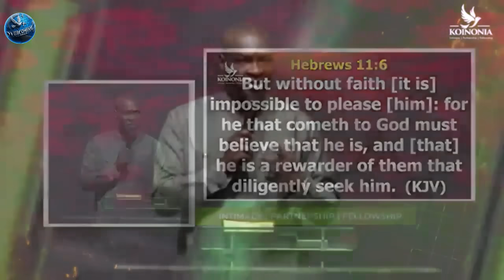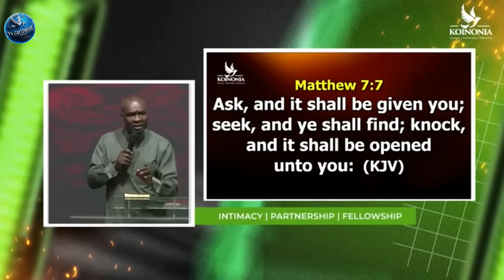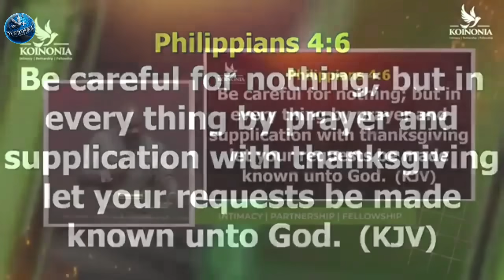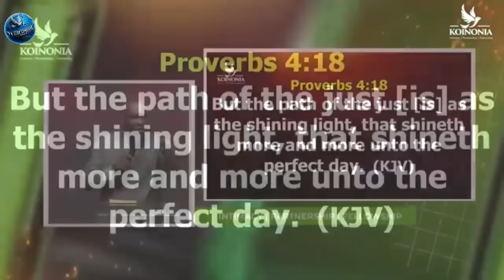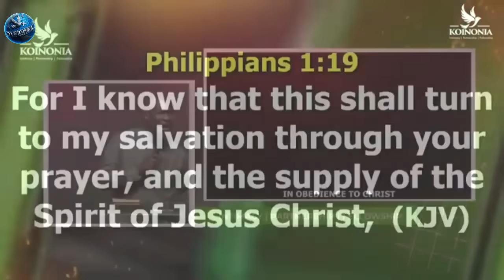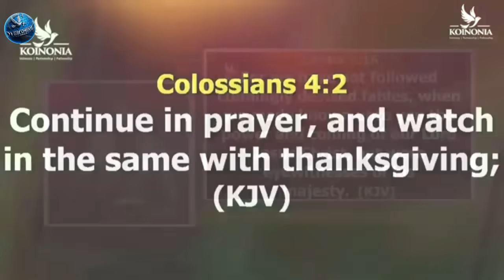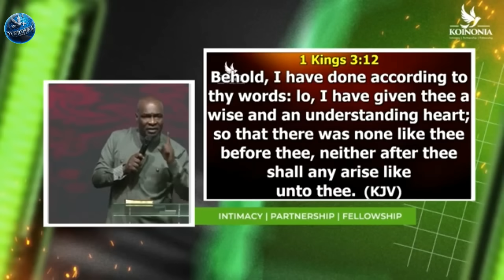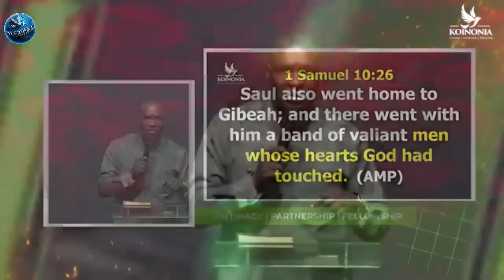[MON, AUG 12TH] THE SCHOOL OF PRAYER (GAINING MASTERY IN PRAYER) WITH APOSTLE JOSHUA SELMAN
ANNOUNCEMENT:
Public Relations Department:
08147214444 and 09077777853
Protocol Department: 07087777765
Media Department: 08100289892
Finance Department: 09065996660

below is the account detail:

Account Numbers:
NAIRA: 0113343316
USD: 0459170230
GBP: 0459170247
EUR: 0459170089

Swift code: GTBINGLA
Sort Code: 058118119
Bank: Guaranty Trust Bank Plc

1)This video has no negative impact on the original works (It would actually be positive for them)
2)This video is also used for teaching purposes.
3)It is transformative in nature.
4)I ONLY used bits and pieces of videos to get the point across where necessary.

selman joshua
prayer
joshua selman